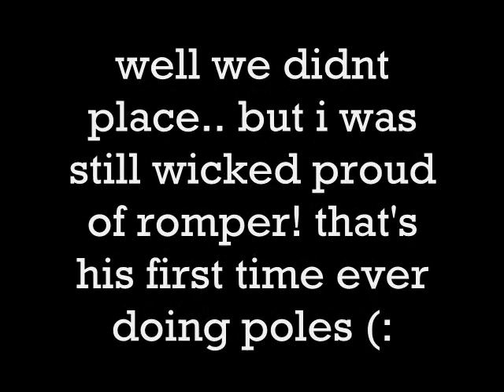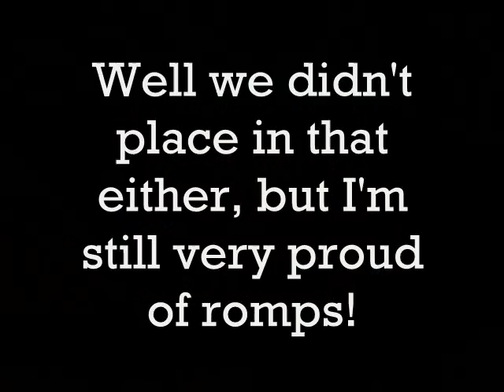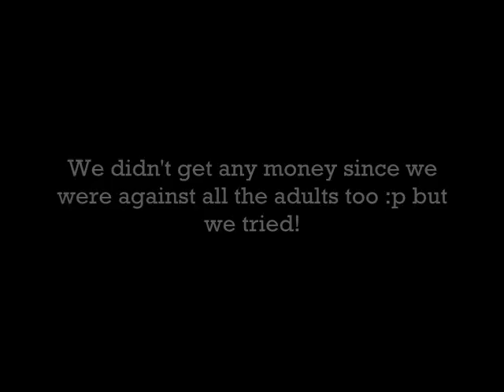Gymkhana 6.27.10!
WATCH IN 480hp! okay so yeah, my first gymkhana since the big accident with prince last august. it was awesome! although me and romps didnt do amazing, im still very proud of him, and of myself(: in my mind we did amazing! and romper hasnt done any of those events ever, and the only one we practiced was barrels. and i must say his barrels arent half bad(: we just need a little practice :p